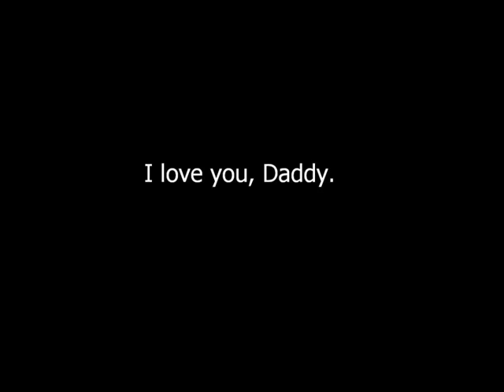Reflection by The J. M. Danrick Band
"Reflection" is written by Rick Barber and performed by The J.M. Danrick Band. Montage video by Alyssa Barber. Presented to Rick Barber for Father's Day 2009.